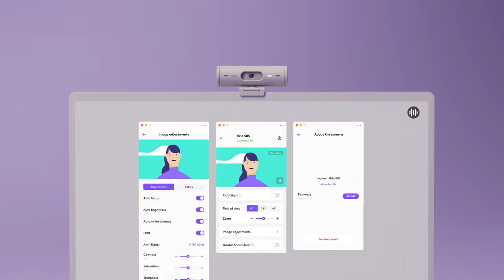How to set up your Logitech Brio 500 | Logitech Support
In this video let’s take a look at how to set up your Logitech Brio 500.

Look and sound like your authentic self in every meeting with Brio 500 Full HD webcam. Clear image and voice pickups ensure you’ll be seen and heard perfectly. Features like auto light correction, noise-canceling mic, RightSight and Show Mode let you meet the way you want.